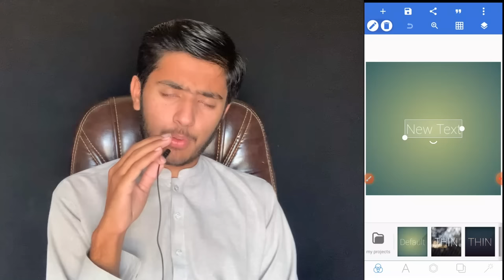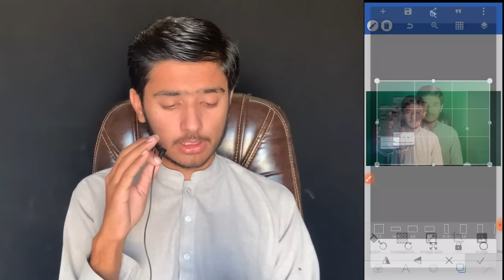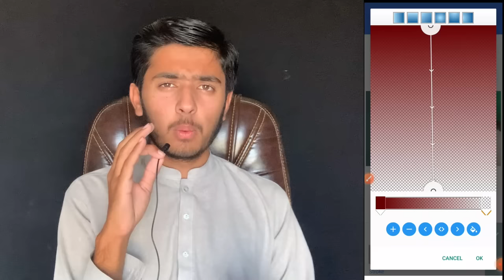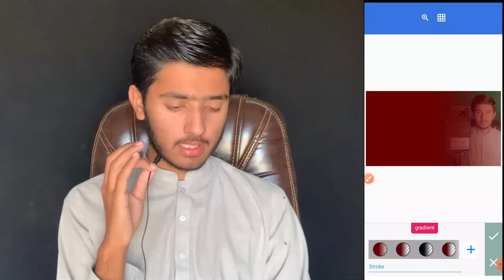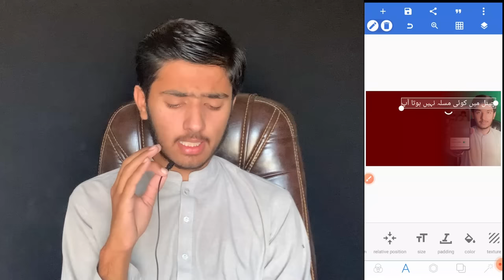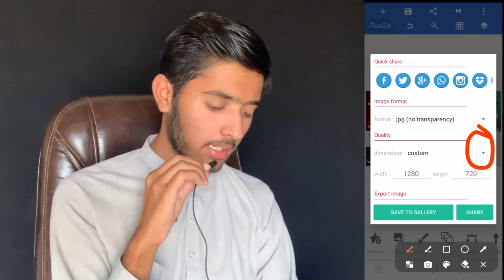Thumbnail kaise banaen | How to Make Thumbnail for YouTube videos | Thumbnail Banane ka tarika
How to make thumbnails for youtube videos | Thumbnail kaise banaen | Thumbnail banane ka tarika

You're Quires:

youtube thumbnail
youtube thumbnail

You're Quires

Thumbnail on youtube
Khizer Abbas Thumbnails
Israr Cheena Thumbnails